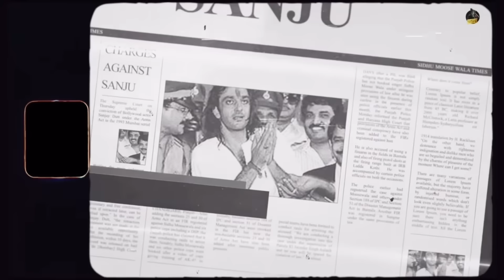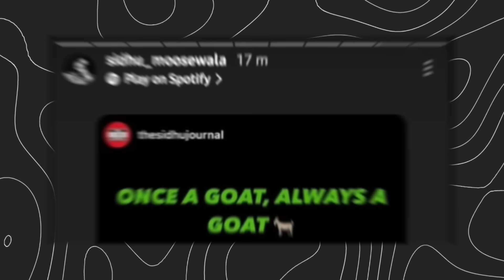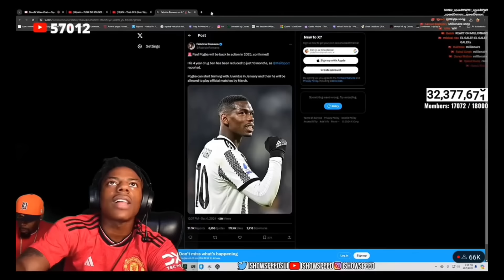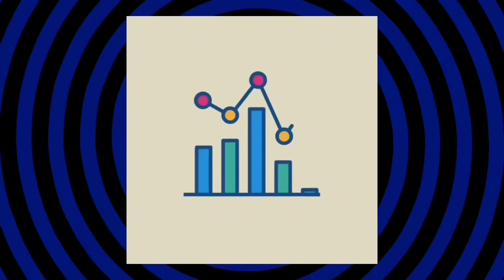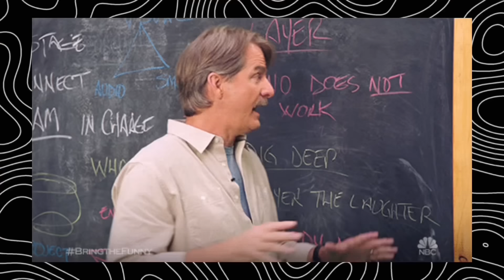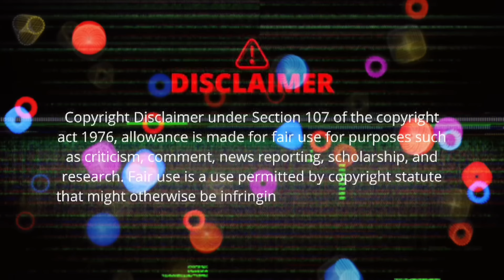Sidhu Moose Wala Father about Sidhu Movie & Unreleased Sidhu EP of 3 Songs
In this video I’ll explain about Sidhu Moose Wala Father about Sidhu Moose Wala Documentary Movie moreover EP of Sidhu With American Rapper Mozzy Sidhu PBX Kaali

Gif Used in the Above Video are taken from GIPHY